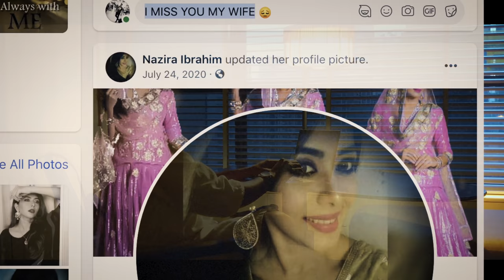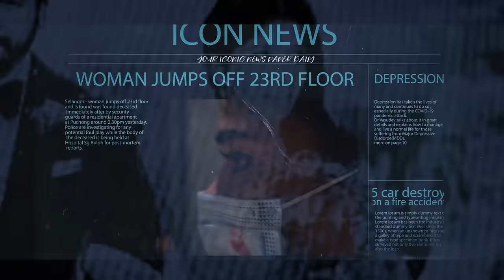Kolluthey | Official Music Video | (Shankz_inc feat. Abimaniac & Mista Vee)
WATCH NOW: Short Musical Story
KOLLUTHEY​ (Official Music Video) | Produced by: TheIconRecords​

SYNOPSIS:
"..within..is without. " 💔 😔 😕

Watch the 'Short Musical Story' ..and leave us your comments.. Nandhri 😎🤟🙏

Song: Kolluthey _(கொல்லுதே)_
Mix & Mastered: M.Jagathees
Lyrics: Mista Vee (Tamil)
            Shankz_Inc (English)

Vocals:
Mista Vee
Shankz_Inc
Feat. Abimaniac

Starring:
Nazira Ibrahim
Shankz_Inc
Cameos: Abimaniac and MistaVee

D.O.P - Screenplay, Story, Direction & Final Edit
Technical Editor: Shree Kalidass
News Caster:
Dinitha Segar

In Association with Media Partners:
Abirami Creation | Enthamizh Vannangal | Friendzcab | Jacker Production
Mannin Mainthan Official | Malaysia Kalai Ulagam | MVSK Production
Tazhal Media | Maraz TV | Stylo Production | Vaagaai Media
Script: Selvastone
Dialogues: Dinitha Segar
Make-Up Artist & Logictics: Kasthuri
Costumes: Nazira Ibrahim
Casting Co-Ordinator: Selvastone (SelvaMuruganFilms)
Publicity Designs: Yuvabalan
Teaser : TheIconRecords
Choreography | Scene Flow: Nazira Ibrahim
Diary Written by: Gajana Mahendran
Visuals, Technical Advisory & Editing Finalization: Selvastone

Statutory Declaration:
This is a work of fiction. Events in this  artwork, names, characters, places and incidents either are products of the author’s imagination or are used fictitiously. Any resemblance to actual events or locales or persons, living or dead, is entirely coincidental & unintentional. We do not condone any acts of violence or self harm and reassure that no one was hurt during the film-making process. We also do not advocate the use of alcohol and cigarettes in society

HELPLINE FOR WOMEN's AID: contact aid organizations in your respective country
(should you be impacted by events such as the fictional events portrayed in the video)